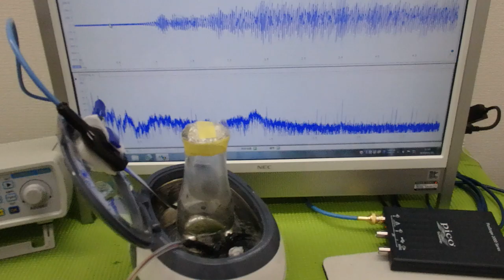超音波「攪拌・分散・乳化・粉砕」技術 ultrasonic-labo